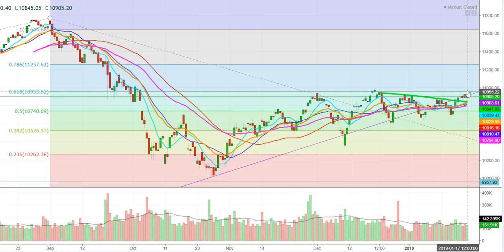Nifty Analysis For January 18th, 2019 (Hindi)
This video explains the expected trading zones for Nifty Futures 50 For January 18th, 2019.  You are advised to consult a Certified Financial Analyst before creating a position in Nifty 50.

1. This content is for information and educational purposes only and should not be considered as an investment advice or an investment recommendation. Past performance is not an indication of future results. All trading carries risk. Only risk capital be involved which you are prepared to lose.

2. Remember, YOU push the buy button and the sell button. Investors are always reminded that before making any investment, you should do your own proper due diligence on any name directly or indirectly mentioned in this article. Investors should also consider seeking advice from an investment and/or tax professional before making any investment decisions. Any material in this article should be considered general information, and not relied on as a formal investment recommendation.